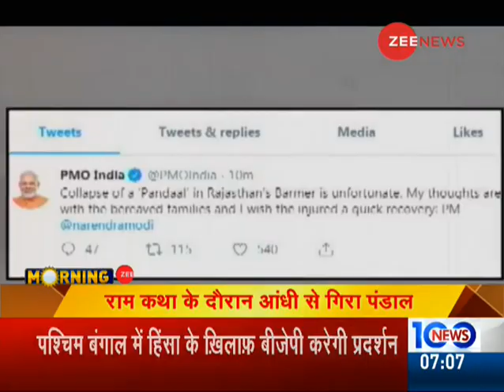14 Killed, 50 Injured as Tent Collapses at Religious Event in Rajasthan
At least 14 people were killed and about 50 injured after a pandal fell on them due to strong winds during a religious programme in Barmer district of Rajasthan on Sunday, police said.

A 'Ram Katha' was organised at Jasol area of the district when the pandal was uprooted by strong winds trapping the people sitting under it.